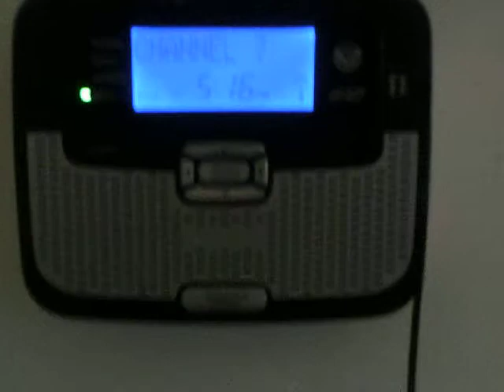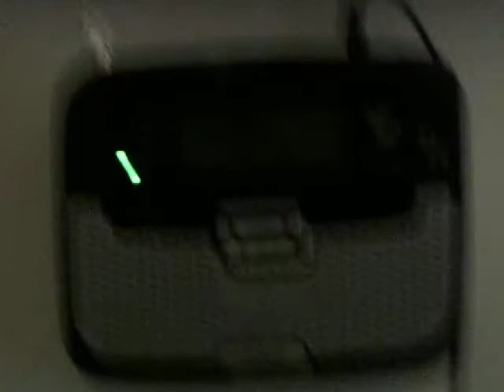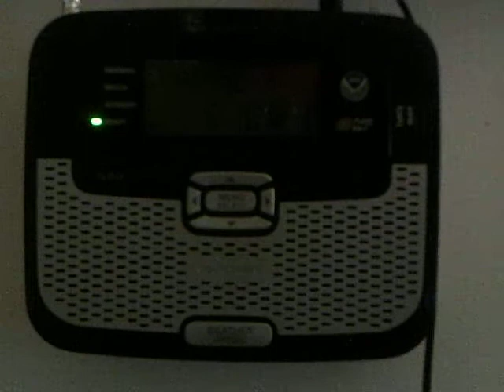Special Weather Statement for Wind Chills + Wind Chill Alerts